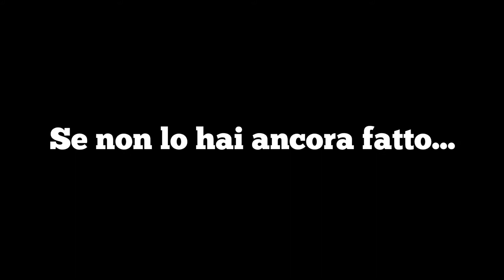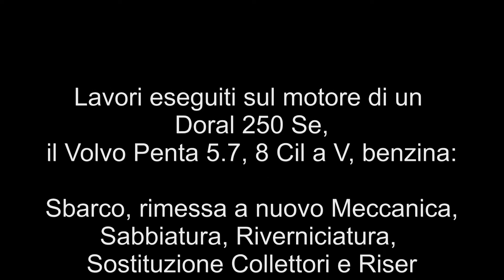Prova Volvo Penta 5.7, 8 cilindri a V dopo revisione a zero ore, sarà ok? Zero hour review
Ad un certo punto nella vita di un motore, in particolare di quello nautico, c'è un momento nel quale bisogna organizzarsi per sbarcarlo e revisionarlo interamente e riportarlo a zero ore, questo per via dell'ambiente nel quale opera (acqua di mare e aria salmastra, entrambe molto corrosive, a causa del sale...) ed è proprio ciò che è stato fatto...questo ha permesso all 8 cilindri a V di far tornare interamente a ruggire i suoi 270 Cv, ora va come un missile!
Nel video:
Sbarco motore
Revisione totale motore
Sabbiatura e riverniciatura motore
Sostituzione riser e collettori
Riverniciatura Sentina
Prova a terra motore
Imbarco motore
Prova a mare

At a certain point in the life of an engine, in particular of the nautical one, there is a moment in which it is necessary to organize to land it and overhaul it entirely, this due to the environment in which it operates (sea water and brackish air, both corrosive ... due to the salt ...) and that's exactly what was done ... this allowed the 8-cylinder V to make its 270 hp roar entirely again!
In the video:
Engine landing
Total engine overhaul
Engine sandblasting and repainting
Riser and collectors replacement
Bilge repainting
Engine ground test
Engine boarding
Seatrial